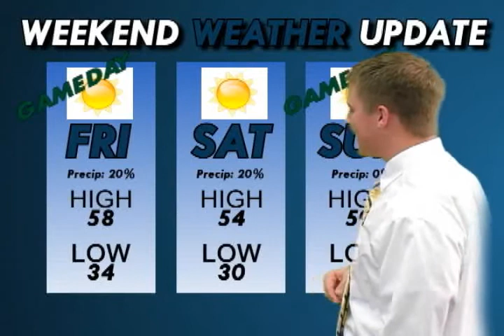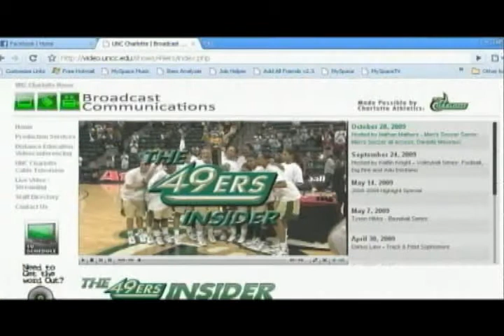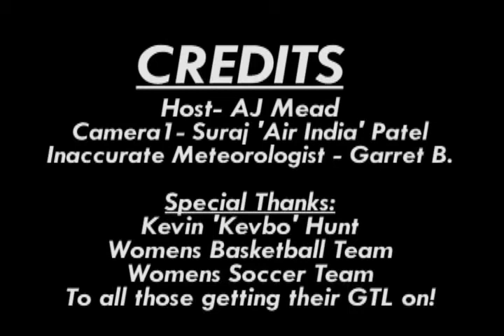Charlotte 49ers Panning For Gold 2.0: Ep. 6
On this weeks edition AJ dishes out more headlines, Eureka Club Pot Luck Dinner, Womens Soccer talks A-10 Tourney and Highlight of the Week and Weekend Weather Update.